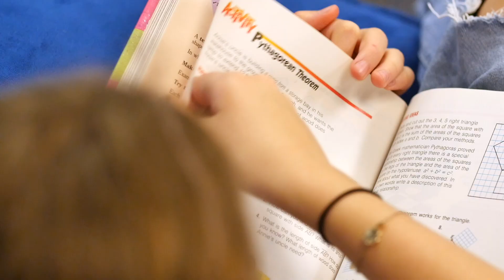Club Tour 2023